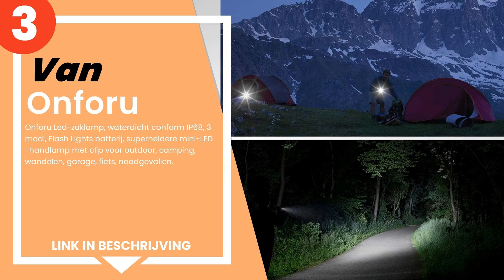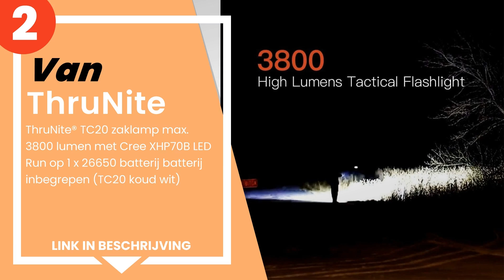De 3 beste led tactische zaklampen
1) Nextorch.
2) ThruNite® TC20 zaklamp ma... »
3) Onforu Led-zaklamp, water... »

✋ Hier de 3 beste led tactische zaklampen, op de markt verkrijgbaar.

-- Tijdindicatoren (Tijdstempels) --

00:00 - Intro
00:08 - 3) Onforu Led-zaklamp, waterdicht conform IP68, 3 modi, Flash L...
00:40 - 2) ThruNite® TC20 zaklamp max. 3800 lumen met Cree XHP70B LED R...
01:17 - 1) Nextorch.